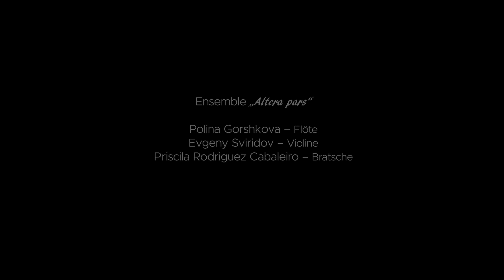Beethoven l Serenade op.25: Andante con Variazione&Allegro vivace e disinvolto l Altera pars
Serenade für Flöte, Violine und Viola in D-Dur, Op. 25.

-Andante con Variazione
-Allegro vivace e disinvolto

Polina Gorshkova – flute
Evgeny Sviridov – violine
Priscila Rodriguez Cabaleiro – viola

Mitschnitt vom Konzert im Sendersaal Bremen, 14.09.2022

Tonaufnahme und Tonmischung - Frank Jacobsen
Kamera - Marcela Vanegas, Frank Jacobsen, Gennady Kuznetsov
Schnitt - Marcela Vanegas

Gefördert von: Deutscher Musikrat und Waldemar Koch Stiftung